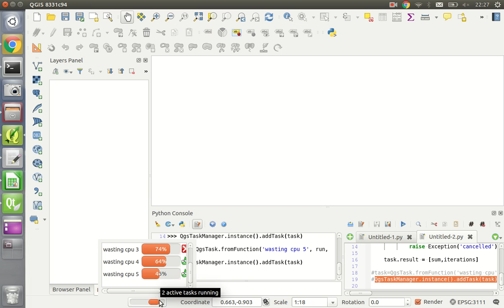QGIS task manager prototype v2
Latest incarnation of the GUI for managing long running tasks in QGIS